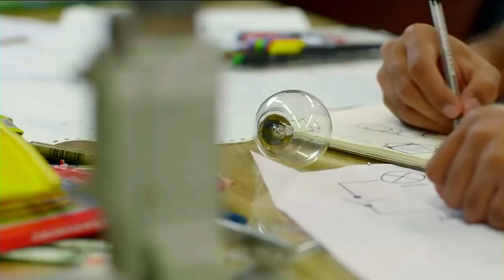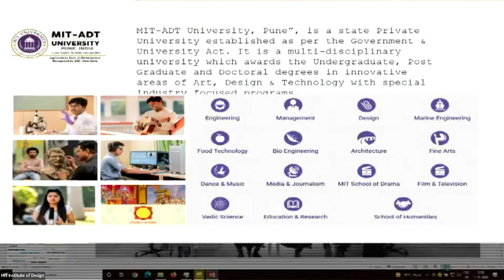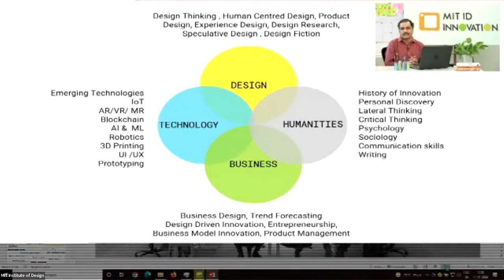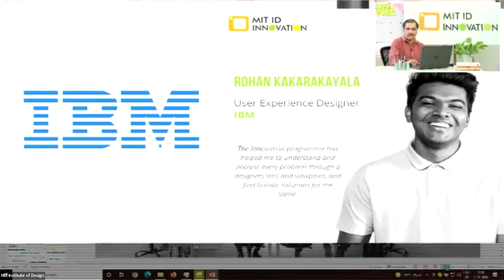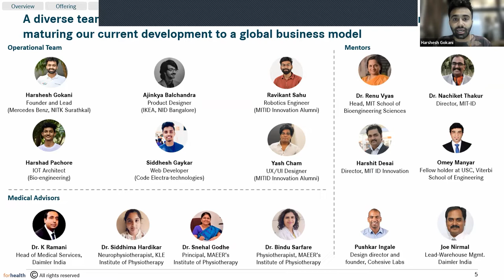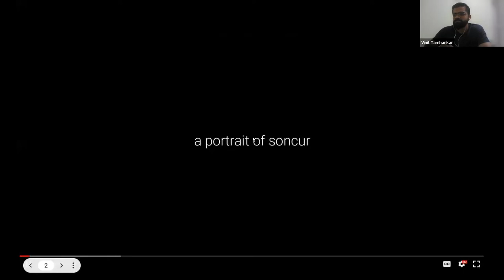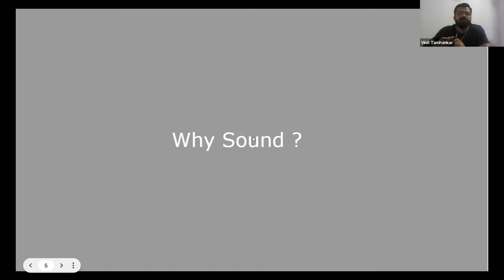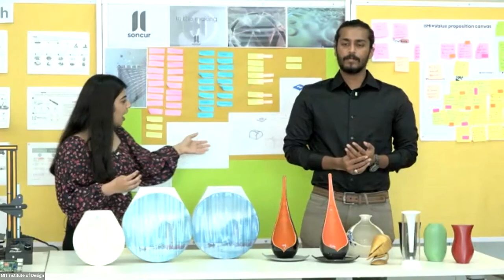Abhikalp Se Naata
MIT INSTITUTE OF DESIGN, LONI-KALBHOR, PUNE

DESIGN CONNECT 2021-22

Prof. Harshit Desai comes with a rich industry experience in Marketing & Operations. He is a Graduate Engineer from Pune University and has done his PGDBM in Marketing. He has worked on Projects of diverse nature and has a very good understanding of business processes. In his earlier stint he was heading the Pan-India Operations for Content Sourcing for Database Creation of all Small & Medium Businesses in India. During this project he has gained an excellent know-how of functions like Marketing, Distribution, GIS, IT Applications and Business Research. He has a special interest in Market Research and has done varied projects for capturing user feedback. He primarily dealt with understanding consumers Information usage and buying behavior. He was also associated with some Management Institutes as a visiting faculty for Market Research subjects.

He has travelled a lot across the country and has a firsthand experience of Markets in Metros, Mini-Metros and Tier-2 cities of India. This has also enriched his knowledge about the people, culture and socio-economic profile of various regions of India.

He joined MIT ID as a Program Coordinator for the Strategic Design For Business and his responsibilities include daily course coordination, managing student activities and liaising with the In-House & Visiting faculty to achieve course objectives.

He recently completed 12+ years at MIT ID. Wearing multiple hats, in his current roles as
Director - MIT ID Innovation,
HOD - Design Management and
HOD - Training & Placements.